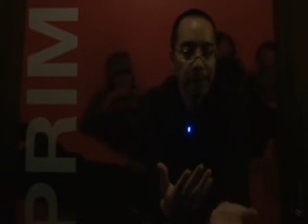ปลุกผี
คุยกับอภิชาติพงศ์ วีระเศรษฐกุล...ฟุ้ตโน้ตจากนิทรรศการ "ปลุกผี" ว่าด้วย ผีบุญ ผีคอมมิวนิสต์ และผีทักษิณ